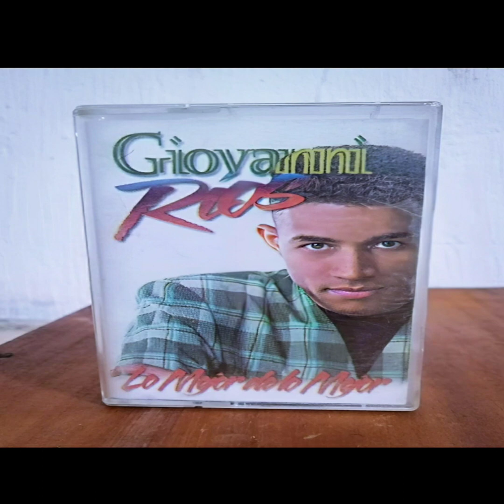Giovanni Rios; Mi Barca: Album- Lo Mejor De Lo Mejor